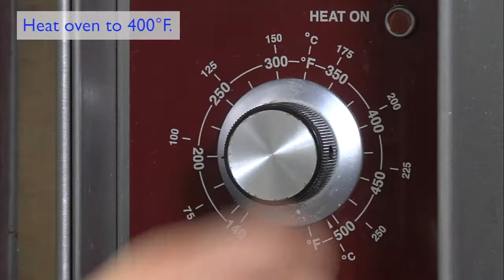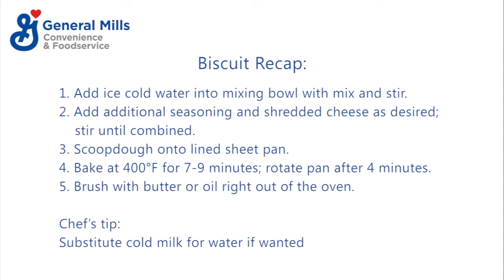How to Use Gold Medal™ Buttermilk Biscuit Mix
This short video gives step-by-step instructions on how to use Gold Medal™ buttermilk biscuit mix. This easy, just-add-water format saves time and labor. It’s formulated to produce moist and fluffy biscuits every time, with buttermilk flavor and homemade taste, along with exceptional hold time. Gold Medal biscuit mix and is available in a cost effective, 5 pound bulk format, perfect for any foodservice operation.

00:00 - Strain ice water into measuring cup
00:14 - Add mix + mix-ins and scoop onto pan
00:53 - Baking instructions
01:10 - Recipe recap